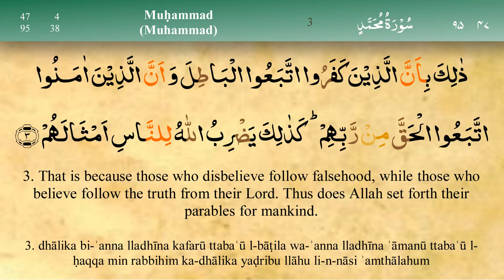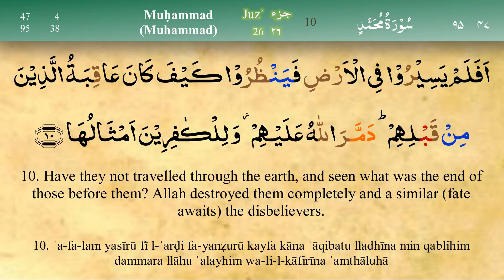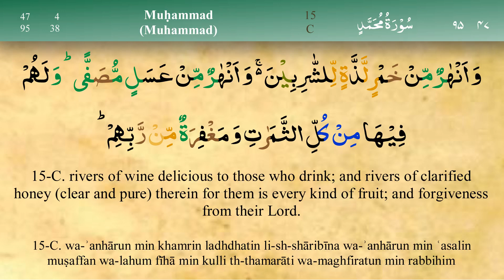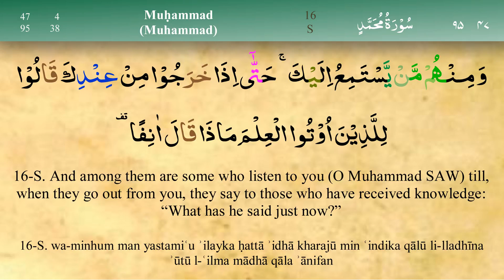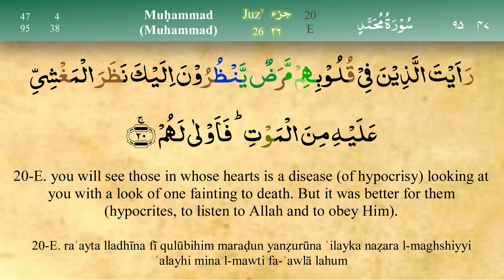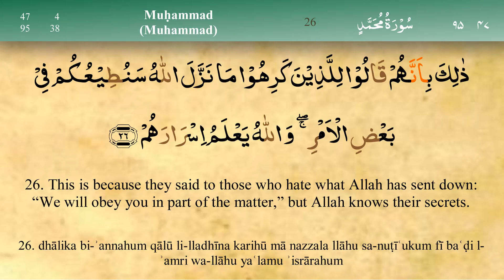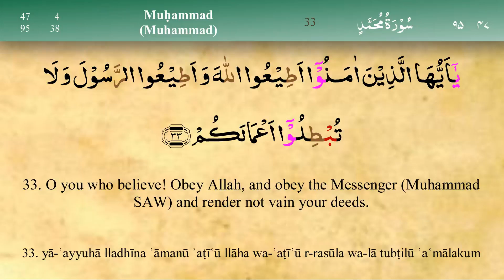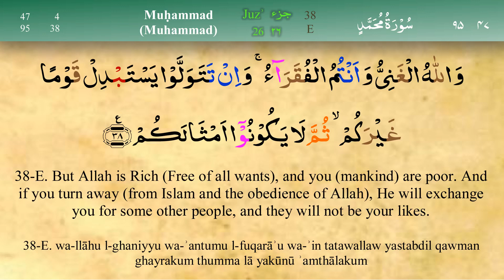047 Surah Muhammad with Tajweed by Mishary Al Afasy (iRecite)